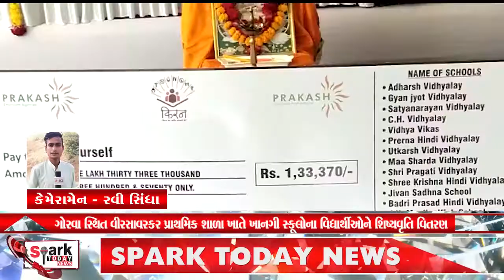ગોરવા સ્થિત વીરસાવરકર પ્રાથમિક શાળા ખાતે ખાનગી સ્કૂલોના વિદ્યાર્થીઓને શિષ્યવૃતિ વિતરણ